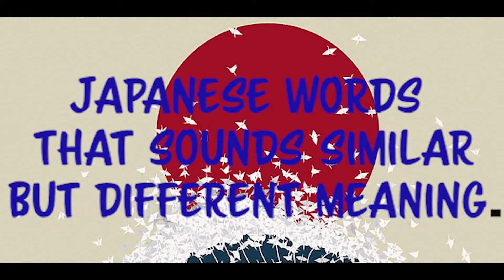Episode 1 Good Vibes MOSHI MOSHI ANO INE. Easy Learn Japanese. ジョスガルシ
LET US LEARN JAPANESE!
Japanese words that sounds similar but different meaning.
"NIHONGO MADE EASY" segment entitled, "MOSHI MOSHI ANO INE".
Expand your knowledge about Japaneses basic words and language, Foods, Traditions, and Culture.

KINDLY WATCH MY REGULAR ONLINE TV SHOW EVERY SATURDAY .
1:00 PM to 2:00 PM (Philippine Time)

The show promises to give lot of prizes with our weekly game entitled "MAGKANO ANG SA'YO? PRESYO MO? BAYAD KO?"

The show also feature a virtual tour of Japan with her Short Vlog.

"LOVE LETTER JG" is a segment featuring  "THEME SONG NG BUHAY MO". A lucky letter sender will be chosen wherein the love story of his or her life will be featured.. Likewise, Jos Garcia will sing the song requested by the letter sender.

For the last part of the show, Jos will perform a few genres of songs  and give a special mention to all her followers and fans.

If you are interested to join the fan! Kindly send a message to;

GO SHOPPING PHILIPPINES

BAKKU"BASIK

NAKED BEAUTY TOKYO JAPAN